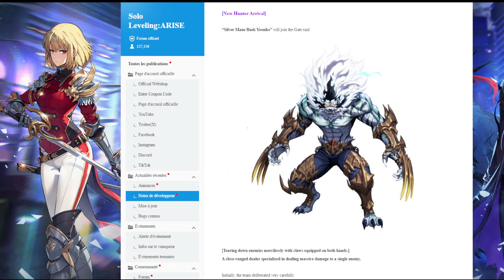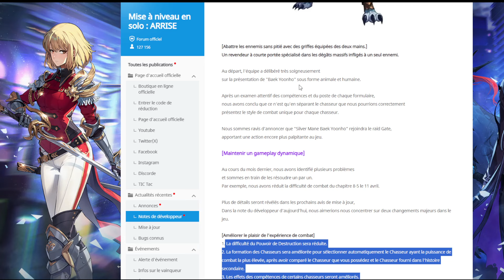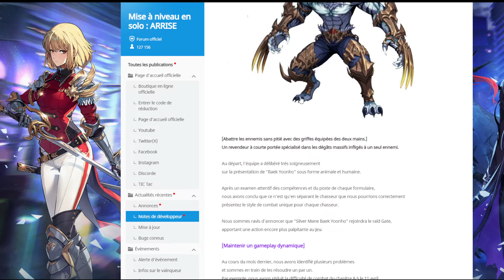GROSSE MISE A JOUR POUR AVRIL SOLO LEVELING ARISE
Suivez l'actualité sur le jeu Solo Leveling Arise
L'annonce cette future grosse mise à jour va faire du bien au jeu
je vous parle des dernières nouveautés qui vont arriver prochainement sur le jeu
Nouveau personnage , du nouveaux contenus et pas mal de reajustement sur les chapitre d'histoires